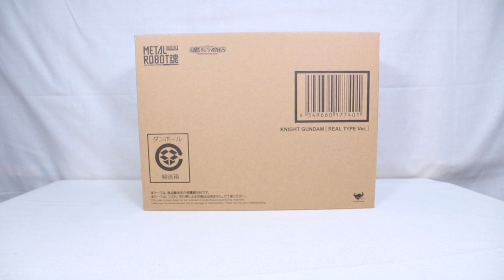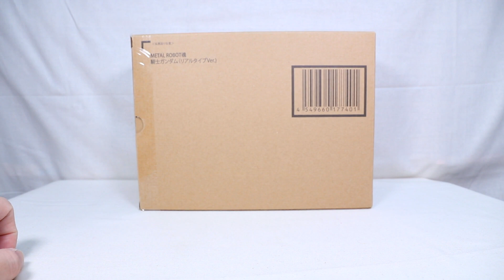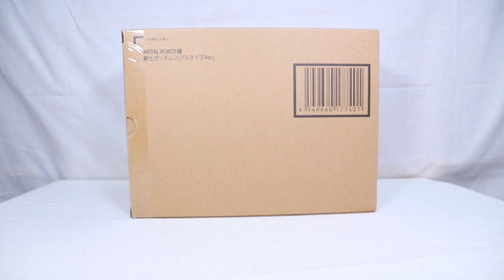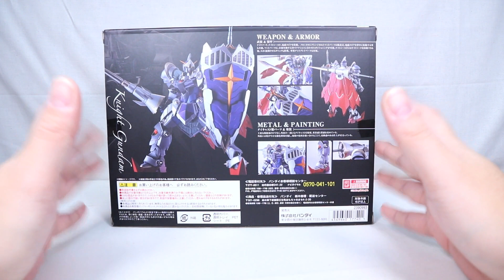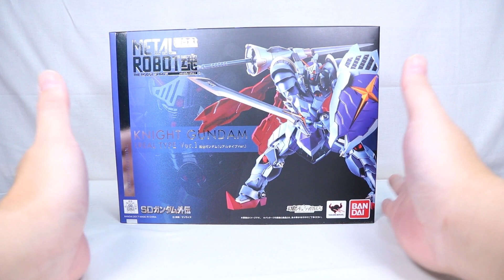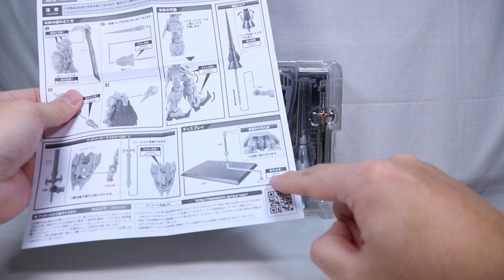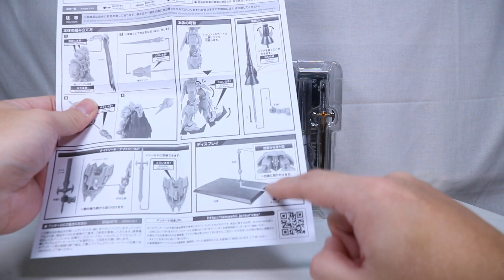『おもちゃの国アリス』 #1135 「METAL ROBOT魂 騎士ガンダム(リアルタイプver.)の紹介」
192や 569で紹介したSDX 騎士ガンダムがリアルタイプとなり
#820～821で紹介したEX-Sガンダムと同じMETAL ROBOT魂として立体化した
「METAL ROBOT魂 騎士ガンダム(リアルタイプver.)」を紹介します。

この商品は魂ウェブ商店受注生産品となっています。

リアルタイプということでSDの騎士ガンダムの雰囲気を残しつつも
鎧などの造形は細かく、武装などの完成度がより高まった素晴らしい仕上がりとなっていました。

付属品は交換用手首数種、ナイトソード、ナイトシールド、電磁ランス、
マント、電磁ランスマウントパーツが付属しています。

可動域自体は他のROBOT魂と同様に動かすことが出来ますが
ver.A.N.I.M.E.と比較して二重関節ではない部分など
若干狭いと感じてしまう部分がありますが問題なく動かすことが出来ます。

頭部自体の出来はとても良く作られていてますが
バイザー部分は下げることが出来ませんでした。

肩アーマーが腕に干渉してしまうので若干狭いと感じましたが
根元部分が広めの可動域となっているのでそこまで気にならずに動かすことが出来ます。

サイドアーマーやフロントアーマーもしっかりと可動するので
脚部の可動も問題なく行うことが出来ます。

マントは背中の取り付け部分に差し込む形で保持されますが
きつく固定されるわけではないので動かすたびにズレることがあったので
もう少しきつめの保持でも良かったと感じました。
マント自体はサイド部分を開くことが出来きます。

ナイトソードはナイトシールドに収めることが出来ます。
ただ、ナイトソードが長めとなっているので
元々のナイトシールドの大きさでは隠し切れないので
前面部を取り外し差し替えることでしっかりと隠すことが出来、
シールド自体の迫力も増します。

ナイトソードは専用持ち手でしっかりと保持させることが出来ます。
ただ、手首の接続がジョイント式ではないので若干ポーズ付けがしにくく感じました。

電磁ランスはジョイントパーツを使用することでマント上にマウントすることが出来、
専用持ち手を使用することで保持させることが出来ます。
電磁ランスの一部分が展開できるほかにグリップを伸ばすことが出来るギミックが内蔵されています。

SDの騎士ガンダムのイメージを残しつつもしっかりとリアルアレンジされた
完成度の高い仕上がりでとても良かったのですが
ver.A.N.I.M.E.と比較すると可動域が狭いと感じてしまう部分があったり
外れやすく感じてしまう部分があるなど気になってしまう部分がありましたが
全体的にはかなり良かったと思いました。
ただ、騎士ガンダムと言えばケンタウロス形態というのもあったので
そちらも再現出来ればより良かったっと思うので
斬撃エフェクトやケンタウロス形態用パーツがセットになった
オプションパーツセットが出ればより遊びやすくなるので
是非とも発売してほしいと思いました。

『ねんどろいど』
『figma』
『艦これ』